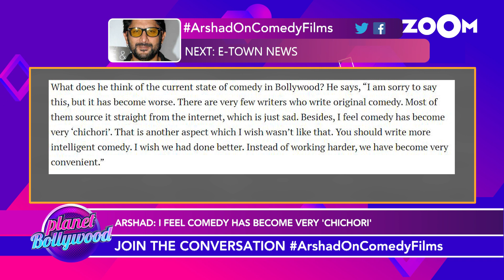Arshad Warsi: I feel comedy has become very Chichori | Bollywood News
Arshad Warsi has expressed the state of Bollywood comedy films and called the comedy of today's time very 'Chichori'. Arshad Warsi also said that there are very few writers who write original comedy. Watch the video to know more.